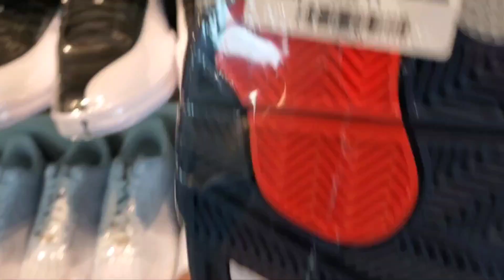I got my Taxi 1s and a quick look at the LOST AND FOUND!